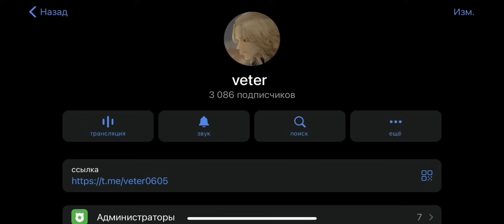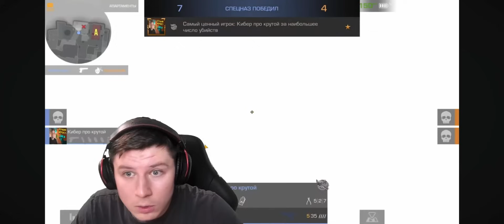Заруинил катку КЕНТ АПК😂 Меня забанят…😰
Играл против @Kentapk